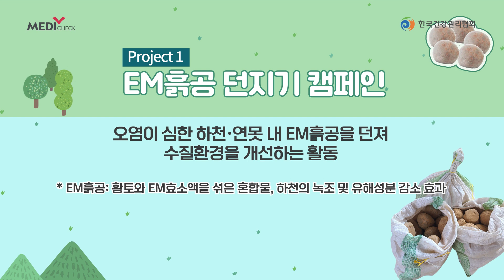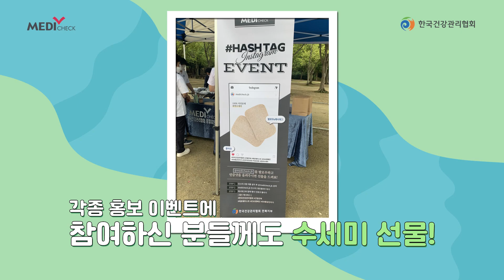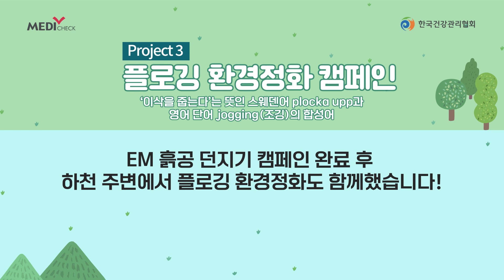한국건강관리협회 하천건강살리기 프로젝트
한국건강관리협회와 함께하는 하천건강살리기 프로젝트

Project 1. EM흙공 던지기
Project 2. 천연수세미 사용 캠페인
Project 3. 플로깅 환경정화 활동

다양한 프로젝트를 진행하여 지역하천의 건강을  지킬 수 있었습니다!